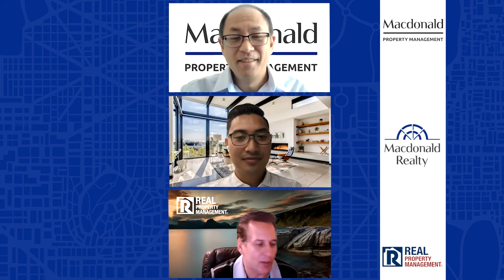Comparing the Rental Market in Vancouver vs. Okanagan 2021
RENTAL MARKET: Greater Vancouver vs. Okanagan

I had the pleasure to speak with property managers David K. Wong from Macdonald Commercial based in Vancouver, BC and Bryan Saul from Real Property Management based in Okanagan, BC about the rental market in their respective areas.  We discuss the long term and short term rental markets.

David Wong
Macdonald Realty Property Management

Bryan Saul
Real Property Management Pinnacle

For more real estate tips and my current listings, you can find me on: